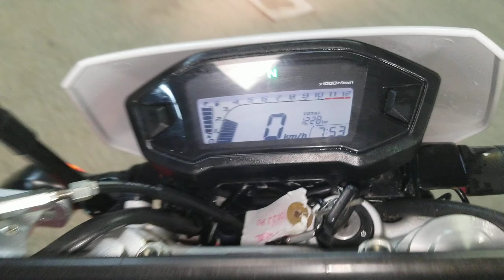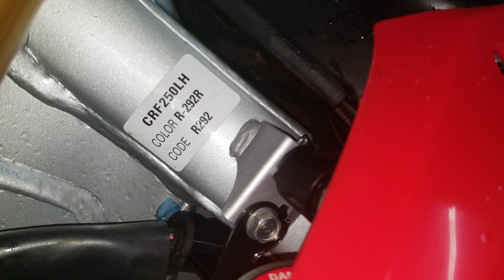Honda CRF 250L 2017г. арт. 2280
Есть в аукционной статистике.

Отдел продаж:
Мотоциклы под заказ c аукционов:
Адрес: г. ВЛАДИВОСТОК ул. КРЫГИНА, 35, с 9:30 до 18:30.